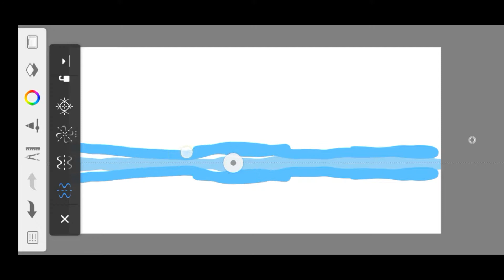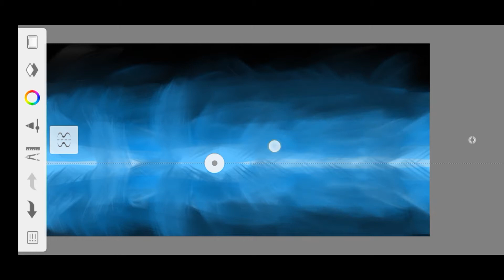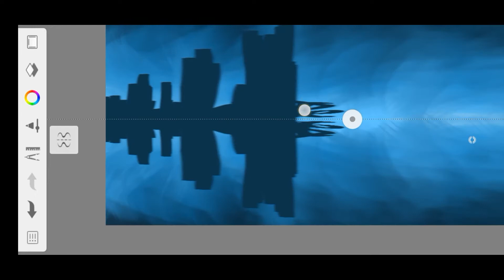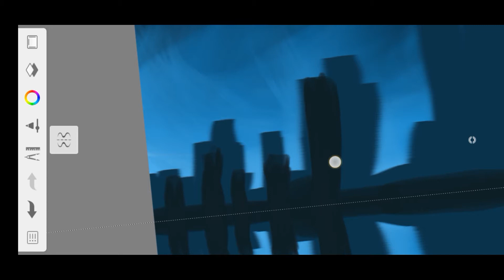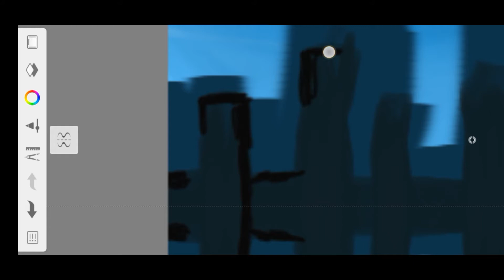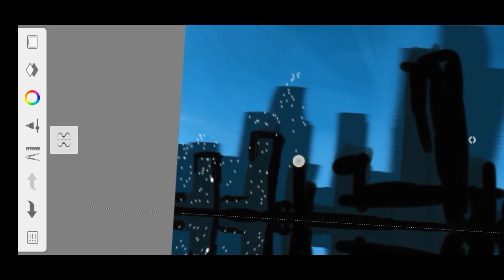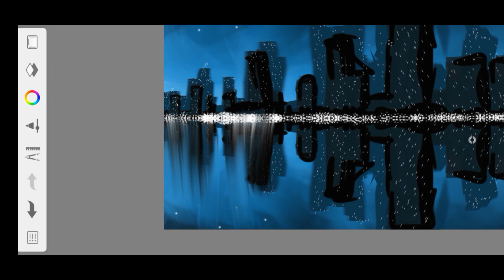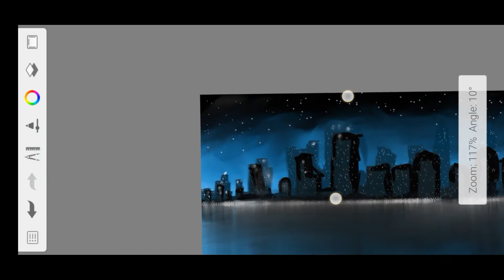How to create City in easy mobile tips@NaviC-india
Dosto best video hai jrur dekhe sari.

I'm on Instagram as @naveen_garg_07. Install the app to follow my photos and videos.

Instagram:- I'm on Instagram as @naveen_garg_07. Install the app to follow my photos and videos.

Regards
Naveen Garg